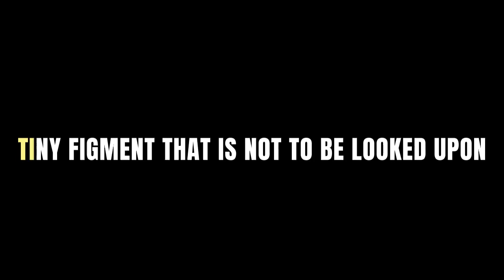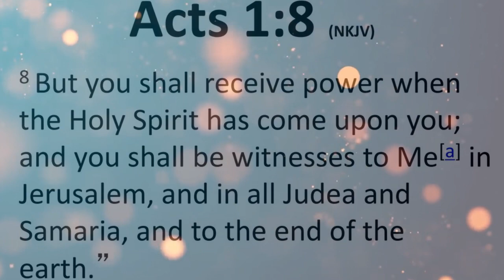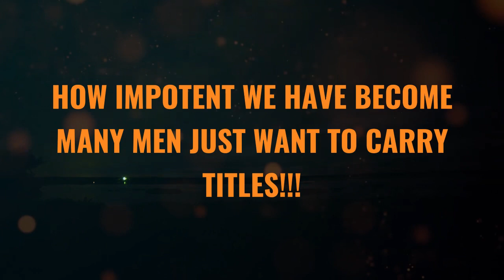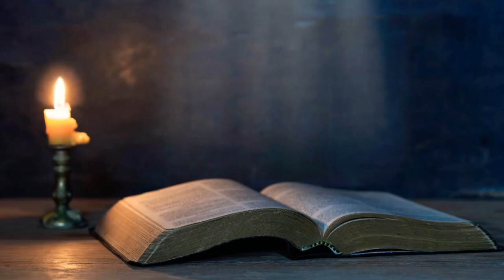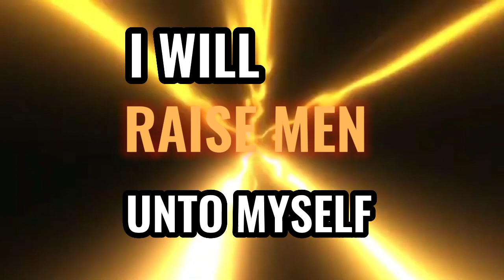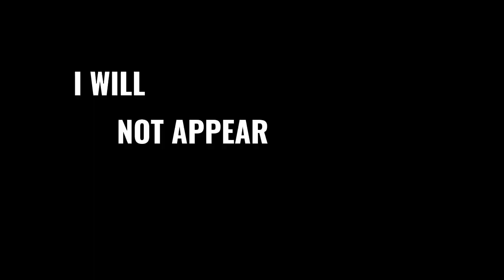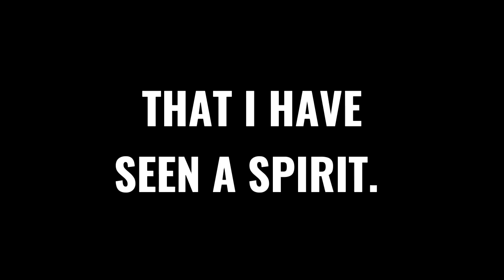A Fight Against Powerless Christianity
A capsule for a everyone who means to be spiritual, driving them to desire the supernatural and detest powerlessness and contend for greater level of power!